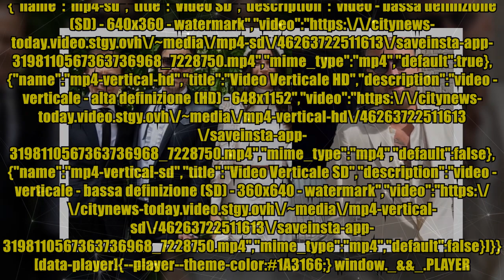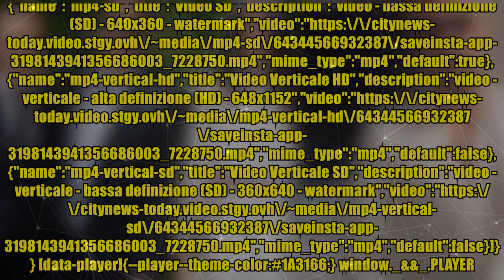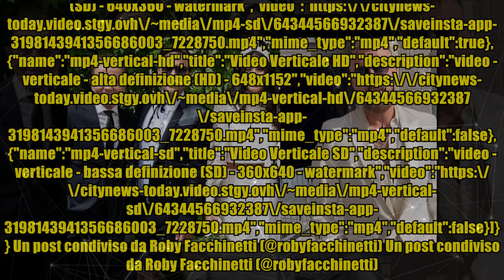Roby Facchinetti annuncia le nozze del figlio: "Festa grande in famiglia". Le foto e i video di Fr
,rca records label,i migliori anni,film d’autore,questo piccolo grande amore,emma marrone

Roby Facchinetti annuncia le nozze del figlio: "Festa grande in famiglia". Le foto e i video di Fr "Oggi per la famiglia Facchinetti è festa grande": così Roby Facchinetti, musicista e voce dei Pooh, ha esordito sui social per condividere la gioia per le nozze del figlio Roberto con la storica compagna Maira, celebrate oggi, sabato 23 settembre 2023. "Roberto e Maira, dopo 13 anni di convivenza si sono felicemente sposati" si legge a corredo del post con le foto degli sposi, raggianti ed elegantissimi tra parenti e amici. Tra loro, naturalmente, Francesco Facchinetti, fratello dello sposo, che ha documentato l'evento sui social, prima con un video che raccontava il suo look total white scelto proprio per omaggiare gli sposi, poi con un altro che ha mostrato l'arrivo della sposa e, infine, parte del rito civile che ha suggelato il legame tra Roberto e la cognata Maira. Roberto Facchinetti è il quarto dei cinque figli di Roby Facchinetti, nato nel 1987 dall'amore per la moglie Giovan